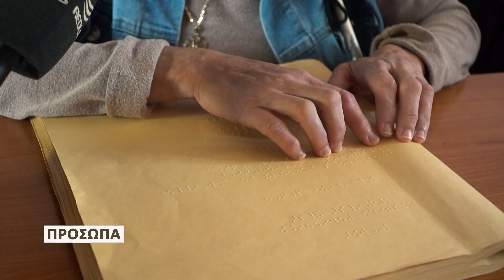ΠΡΟΣΩΠΑ | Παγκόσμια ημέρα ΑΜΕΑ